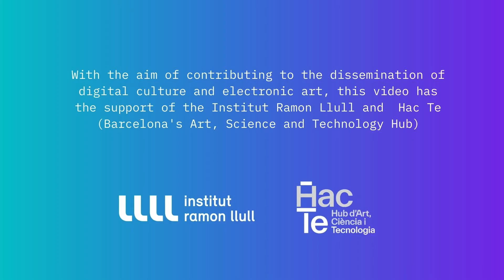Institutional Presentation: Technoetic Arts A Journey of Speculative Research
Technoetic Arts: A Journey of Speculative Research

Authors: Iannis Bardakos, Dalila Honorato, Yong Hu, Claudia Jacques, Claudia Westermann